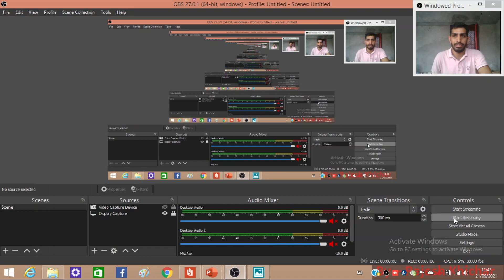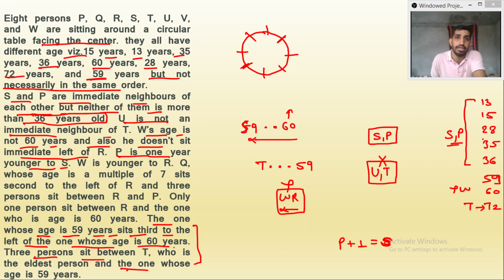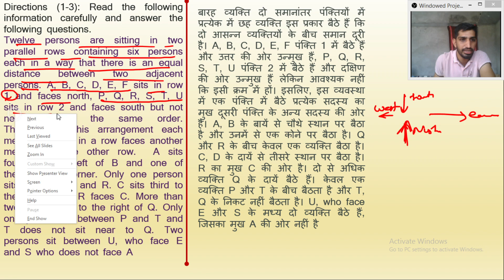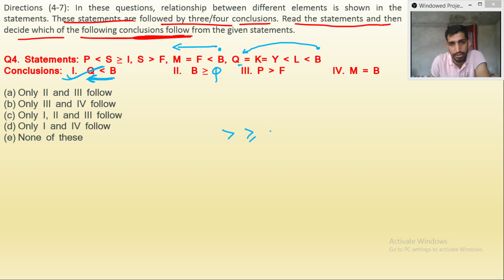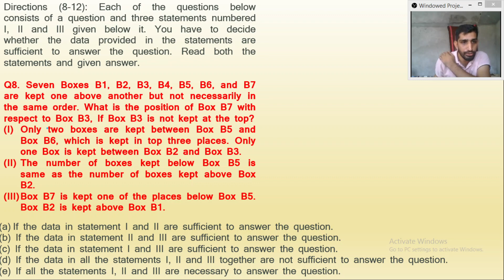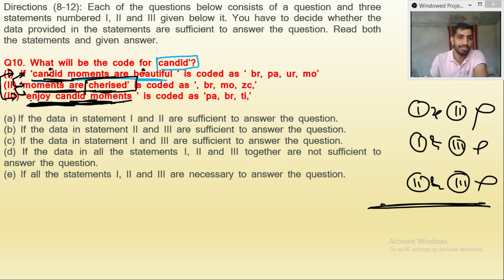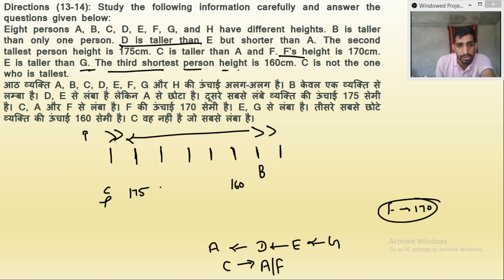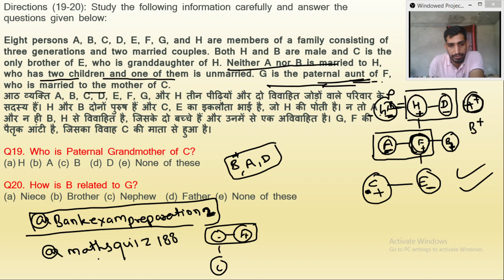RRB PO mains Reasoning Paper 2020 I MAINS I IBPS I SBI-clerk I Rajesh Khichar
RRB PO mains Reasoning 2020 I MAINS I Rajesh Khichar